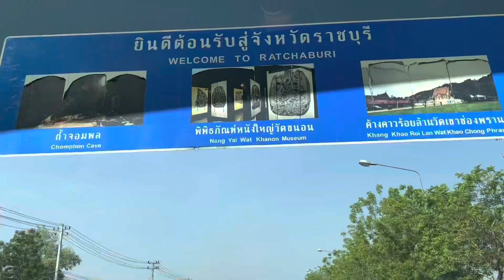🕊💒 Grace Christian Baptist Church - Rachaburi